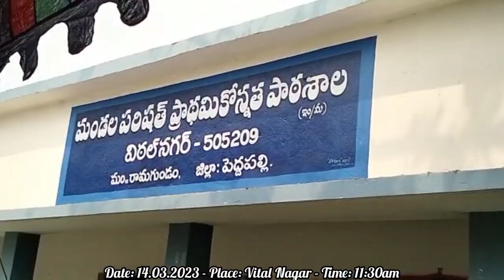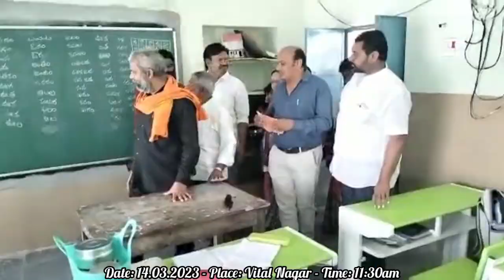విఠల్ నగర్ లోని మండల పరిషత్ ప్రాథమిక పాఠశాలలో మన ఊరు మన బడి కార్యక్రమాన్ని ప్రారంభించిన మన ఎమ్మెల్యే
విఠల్ నగర్ లోని మండల పరిషత్ ప్రాథమిక పాఠశాలలో మన ఊరు - మన బడి కార్యక్రమాన్ని ప్రారంభించిన ఎమ్మెల్యే మన చందరన్న - Korukanti Media